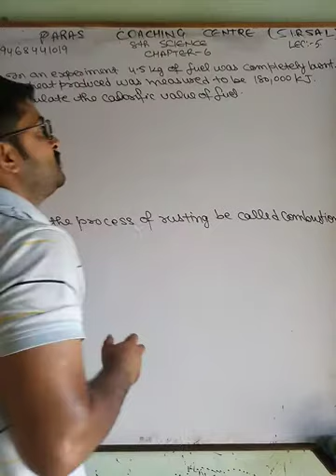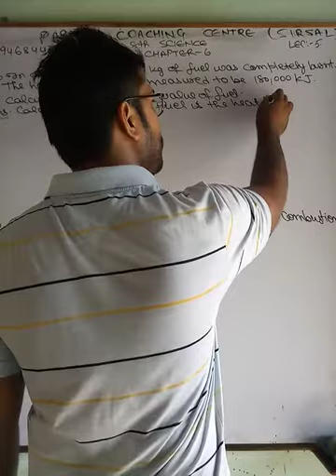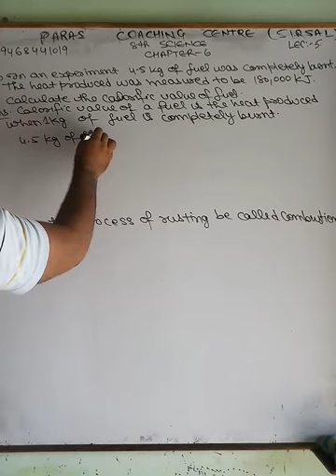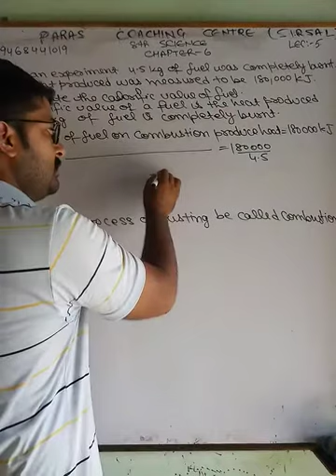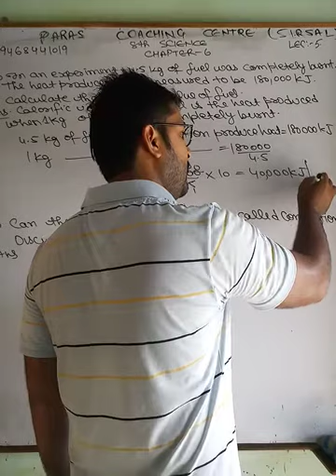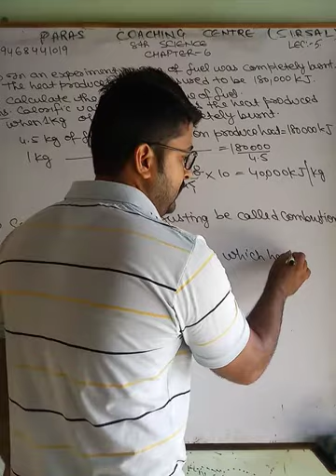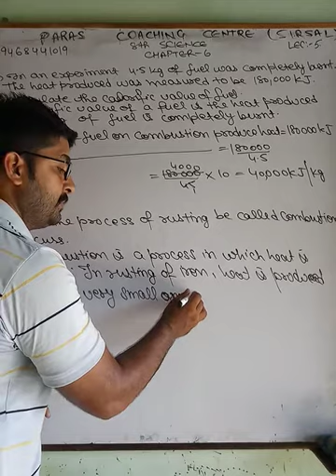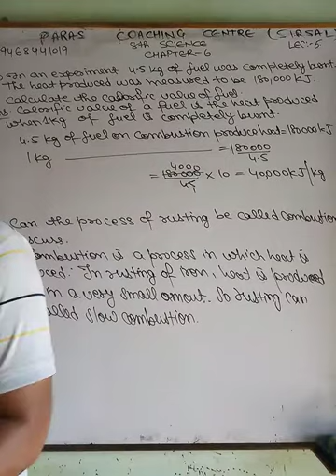8th science, chapter 6,lec 5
Ncert questions